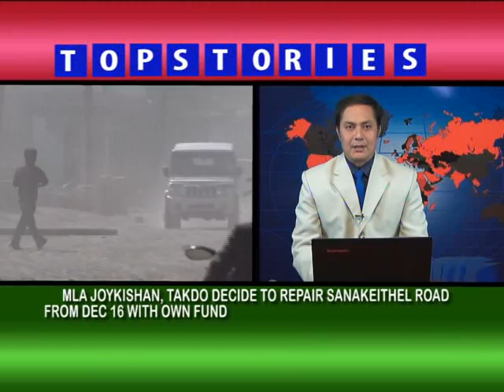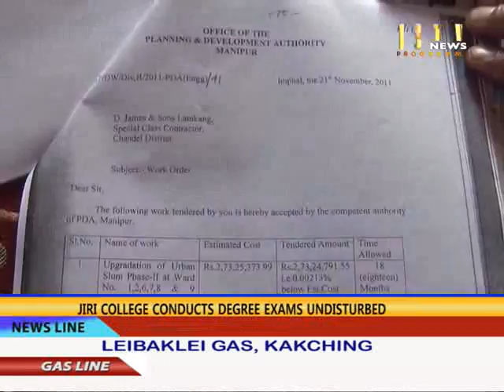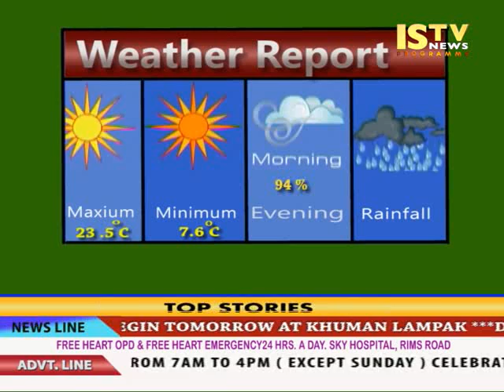4th December 2014 ISTV Manipuri News